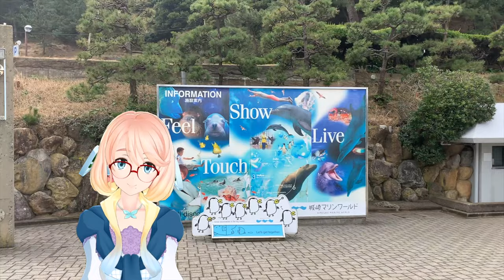世界最大級で５本の指に入るほどのスケールが大阪にあった！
沢山の人に視聴してくれる事が何より嬉しいです。
今回は「世界最大級で５本の指に入るほどのスケールが大阪にあった！」です。調べると意外と知らない事が多かったです。
チャプター
0:00 オープニング
0:18 海遊館の歴史
2:00 館内の各エリア
2:50 アクアゲート
3:09 アリューシャン列島エリア
3:34 モンタレー湾エリア
4:02 パナマ湾エリア
4:54 ジンベイザメについて
5:17 おまけ
こちらのyoutube番組は、女子旅Vlogです。
Vtuberのキャラが車で楽しい場所や旬な情報をお届けします。
理由は、自然を感じて癒される事が大切だと感じるからです。
１人旅や家族旅、カップル、男同士、女同士でワクワクしたり気分転換が出来ると共有、共感が楽しい気分に！
行く地域は、岡山　姫路　神戸　大阪　京都　鳥取　島根　広島　高知　徳島　香川
撮影する物は、水族館　博物館　ミュージアム　城　鉄道　紅葉　桜　動物園

GoogleアルゴリズムやSEOを独学中です。

香春すずな（黒服）「みなさ〜ん！あたしはすずちゃんと呼ばれてるの！沢山友達になってね」
菜花すいか（緑服）「こんにちは〜！あたしはすいちゃんって呼ばれてまーす！いっぱい視聴してくれると嬉しいな」
朝生いちご（赤服）「あたしはまだ勉強中だから後から合流予定なのよ。早く旅に行きたいな」

ウクライナに平和が訪れますように